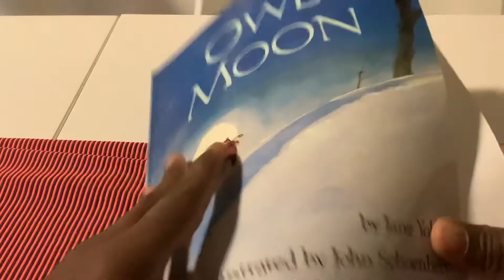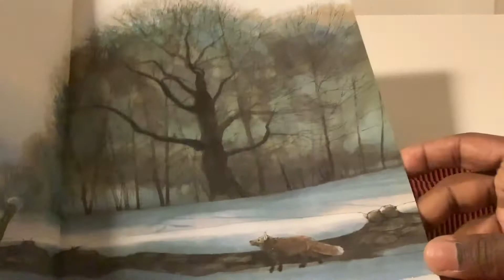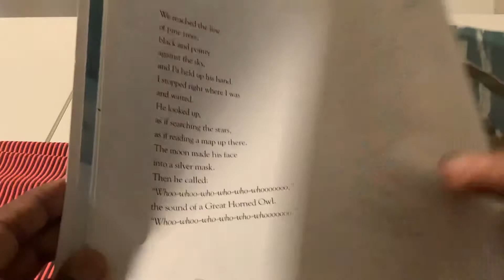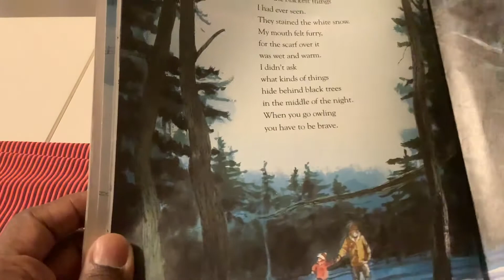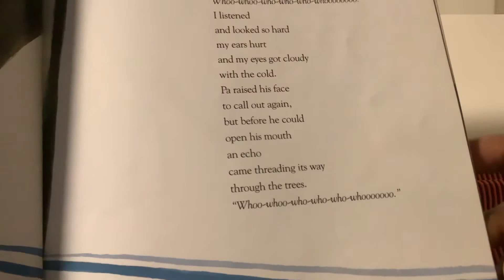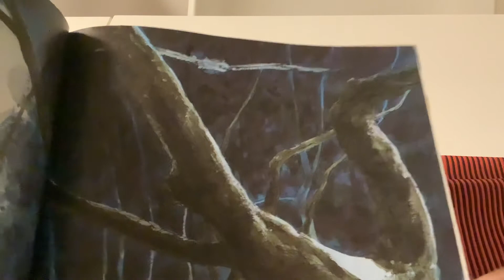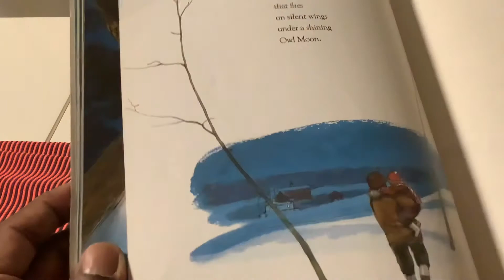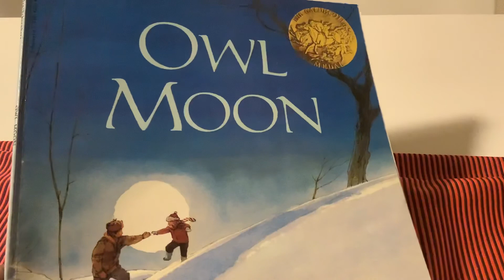Grade 4-“Owl Moon”-11/16/20